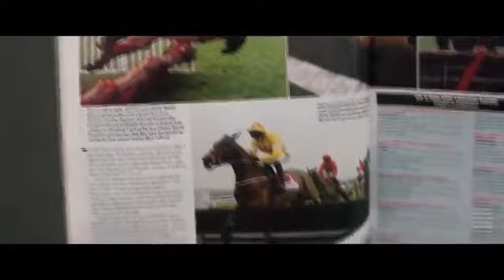Dream Horse movie Trailer (2020)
movie trailers
2020 ‧ Drama
Jan Vokes, a Welsh cleaner and bartender, decides to breed and rear a racehorse. She persuades her neighbors and friends to contribute financially to the goal. The group's unlikely investment plan pays off as the horse rises through the ranks and puts them in the running for a national championship.